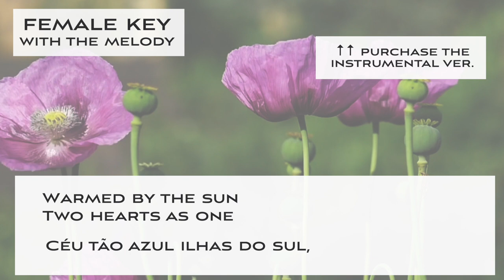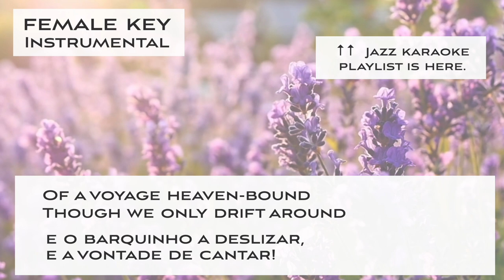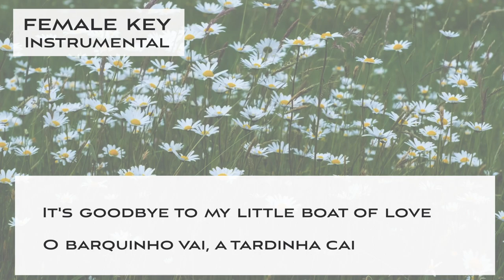My Little boat / O Barquinho - Bossa Nova Jazz KARAOKE (Instrumental backing track)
This is a Sing along KARAOKE music of "My Little boat / O Barquinho - Bossa Nova" for female singers. You can sing this song with high quality singalong KARAOKE track.

🌻Important🌻
🌻The guideline for covering my karaoke music tracks🌻

🌻🌻Information about this karaoke music track "My Little boat / O Barquinho - Bossa Nova"